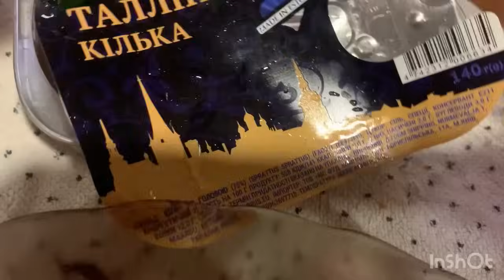Вот тебе и жизнь!Помиритесь те кто в ссоре../Моя Верочка плачет это случилось час назад..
Вот тебе и жизнь!Помиритесь те кто в соре../Моя Верочка плачет это случилось час назад..